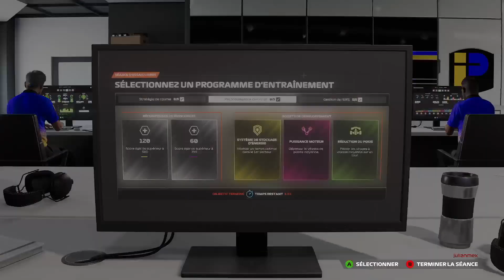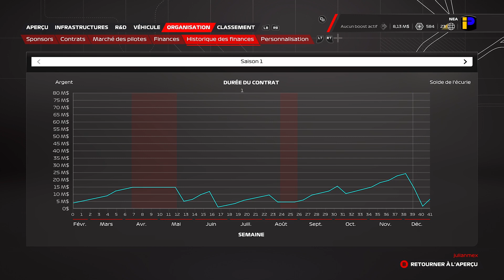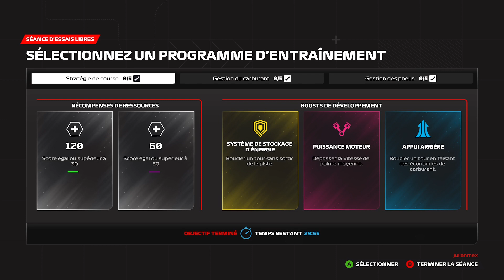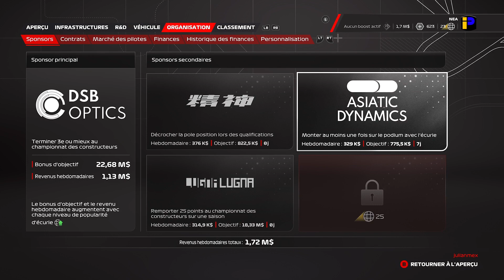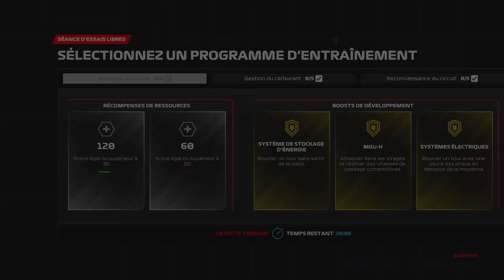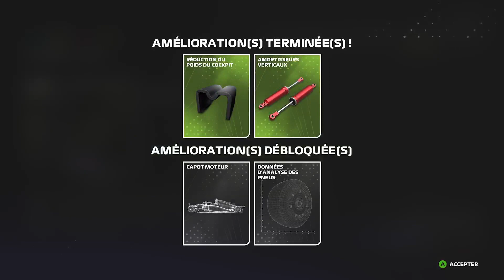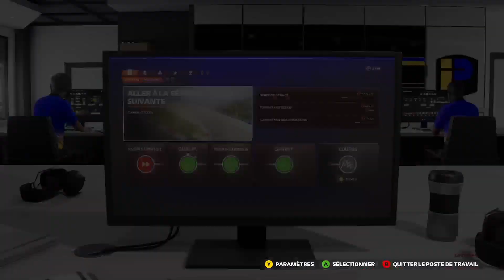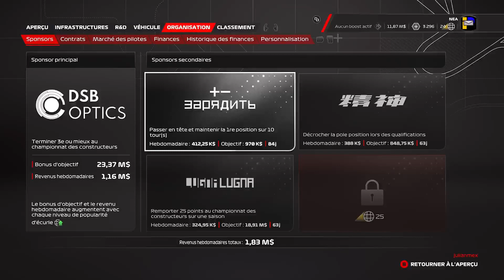LET ME COOK #4 / F1 23